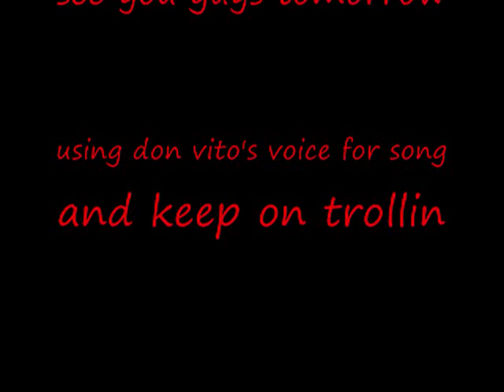YOO DON VITO!!! 2-27-2010 # 43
links later